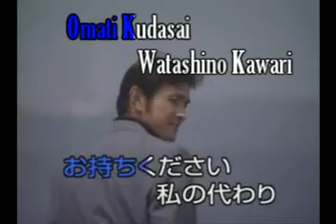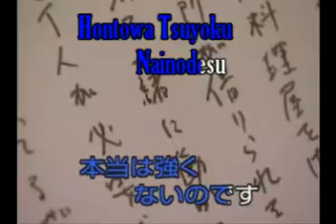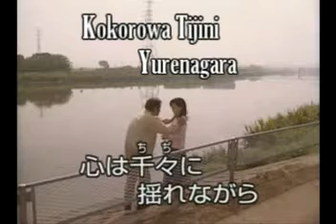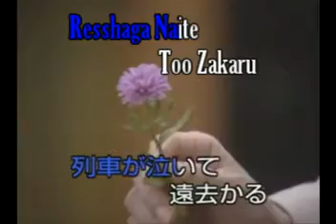Yu zen Giku ~cantada